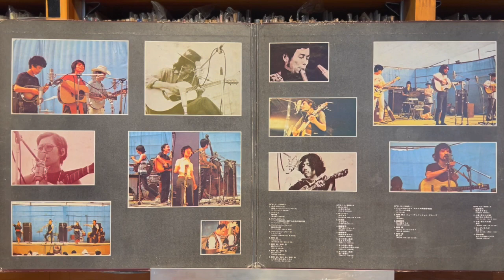９月になれば / あげます - のこいのこ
Various - 全日本フォークジャンボリー Vol.1
Bellwood Records （Japan） OFW 11/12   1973年
製造元 – King Record Co. Ltd
Japan release. Issued in a Gatefold Sleeve with 2 LP

Pioneer DJM-300-S
Korg DS-DAC-10R
1280bps